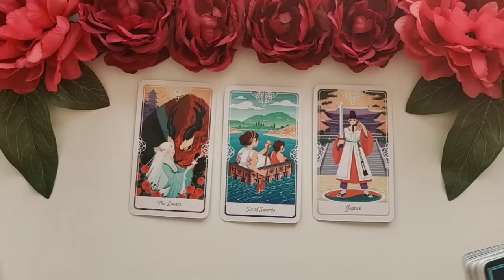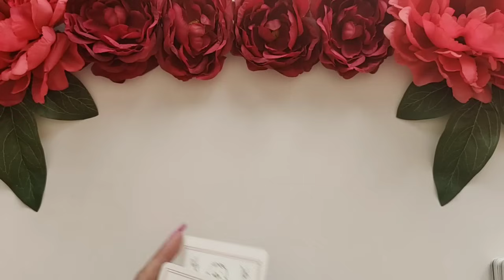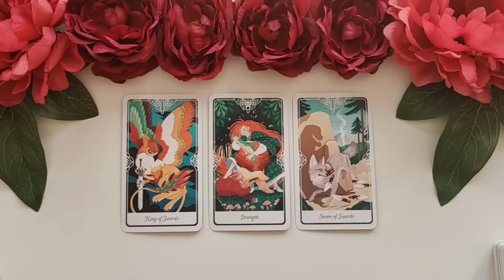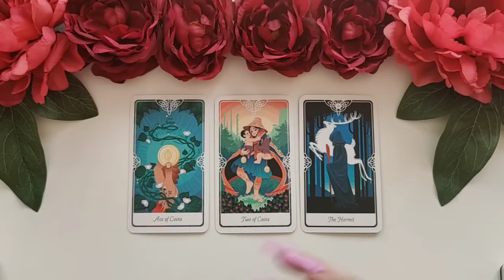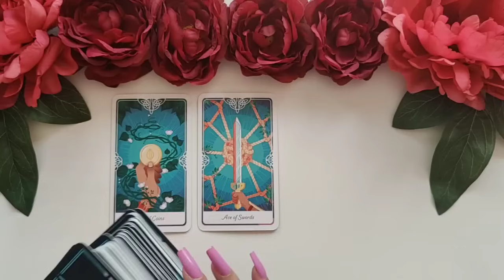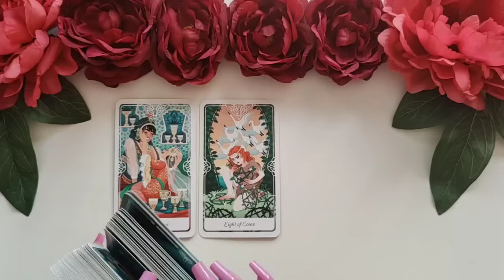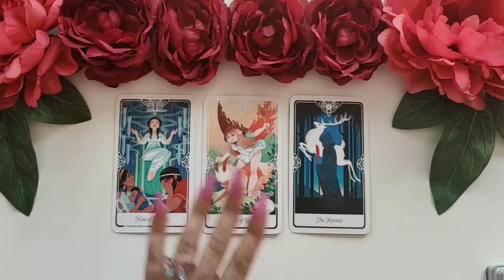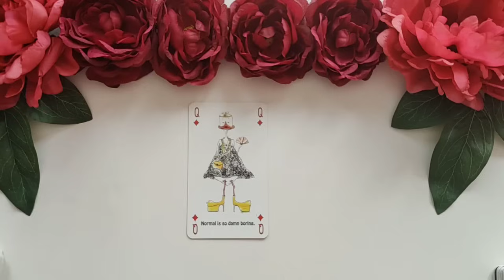🔔 Descubre 👉🏻 Tu FUTURO INMEDIATO!! Signo x Signo - Horóscopo amor mayo 2024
✨  INSAGRAM  : @energiastarotof
🍀Programa tu lectura personalizada enviando un Whatsapp al 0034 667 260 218

00:00 INTRO
00:52 ARIES
05:21 TAURO
10:38 GÉMINIS
15:24 CÁNCER
20:25 LEO
25:00 VIRGO
29:36 LIBRA
34:15 ESCORPIO
39:30 SAGITARIO
44:31 CAPRICORNIO
51:18 ACUARIO
56:59 PISCIS